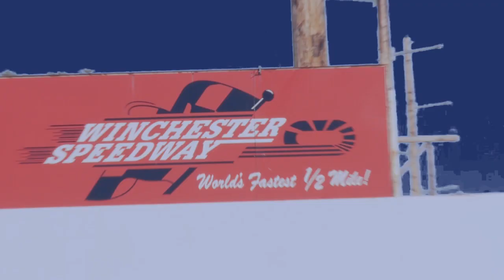Cody Coughlin 2013 JEGS CRA All-Stars Tour Champion JEGS High Performance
Follow JEGS High Performance for the latest Racing news, videos, pictures and content!

A family-owned company with a rich racing heritage and a passion for muscle cars and street rods. We have over 55 years of experience delivering the best high performance auto parts from the best brands. JEGS has a knowledgeable technical support staff, outstanding customer service, and 100% satisfaction guarantee. Our warehouse is filled with millions of name brand auto parts ready for same-day shipping.

If you find a lower price on the same item, change the price and buy
• Order By 11pm EST for Same Day Shipping!
Delivered fast to your door
• Millions of Name Brand Products in Stock!
Ready to assist you around the clock 24/7